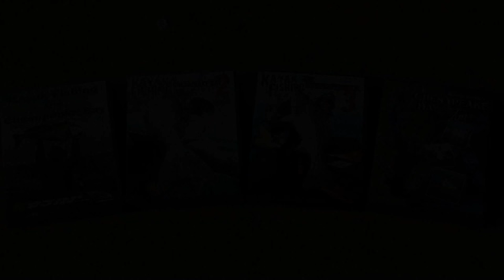Paddle'in, Camp'in, Catch'in Reds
Kev loves Paddling to distant islands, Camping on the beaches and Hunting for Red Drum all summer long